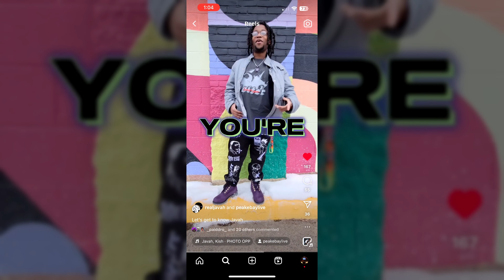Behind The Booth ep. 1 ft. JAVAH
Theres rules in audio, but none in music. Find out how Javah looks at and approaches the creative process!

A new series where I'll be talking the artists I work with and talking with them about their perspectives on the production, recording, and mixing process of a record. You'll be getting insight on how to smoothly and efficiently run a session and what an artist is looking for in you as the engineer or producer.

First episode ft. the one and only Javah